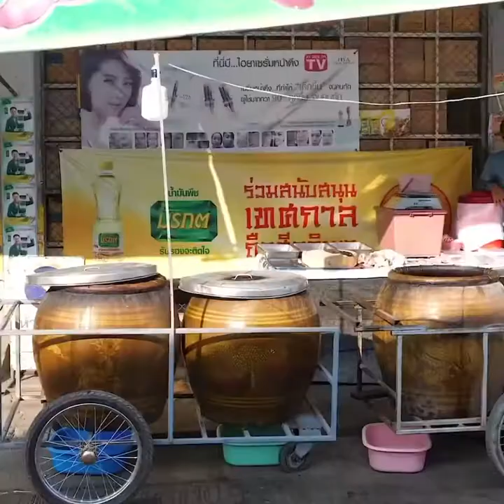Crispy Roasted Pork Belly on Ong🔥 脆皮烧肉 Cuì pí shāo ròu - Thai Style (Street Food)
TOP FOOD is a channel that enjoys relaxation and pleasure through food. Enjoy your time. :)

Crispy Roasted Pork Belly on Ong :
60 THB (1.9 USD)